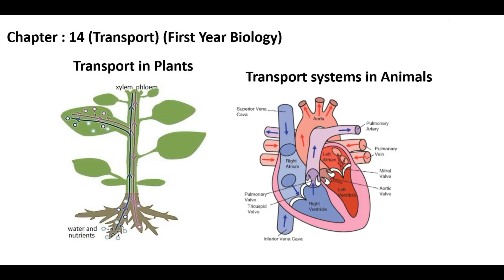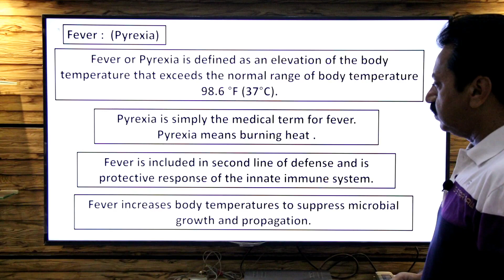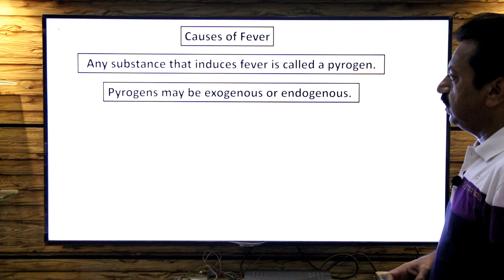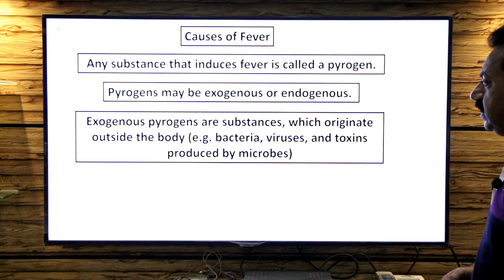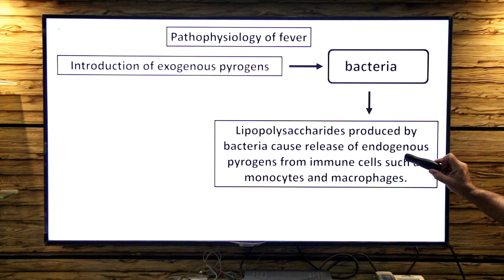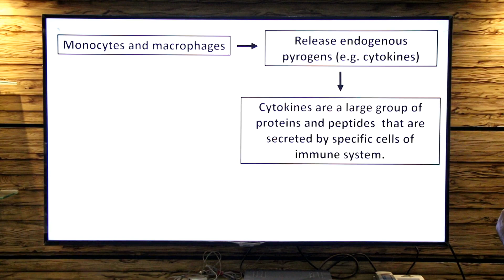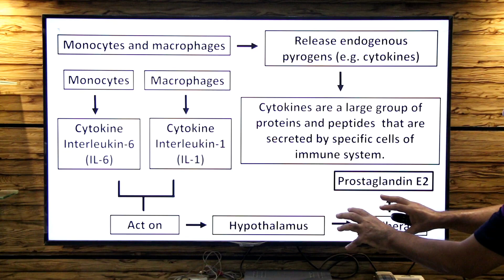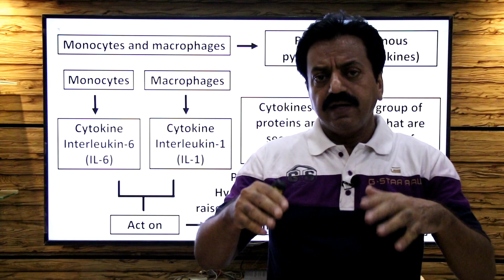¬Chapter : 14 / Transport / XI Biology / Fever (Pyrexia) / Part 30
─ Fever (Pyrexia)
─ Fever or Pyrexia is defined as an elevation of the body temperature that exceeds the normal range of body temperature 98.6 °F (37°C).
─ Pyrexia is simply the medical term for fever. Pyrexia means burning heat.
─ Fever is included in second line of defense and is protective response of the innate immune system.
─ Fever increases body temperatures to suppress microbial growth and propagation.